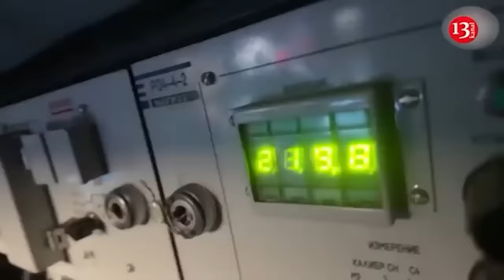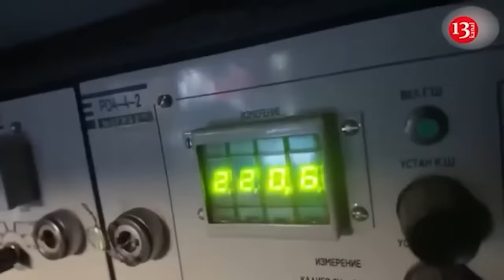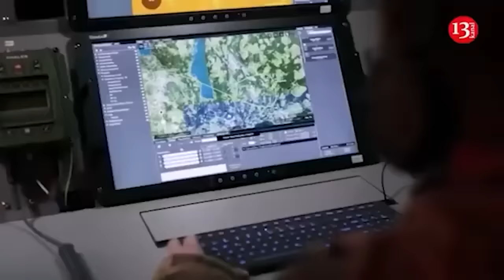Russia's colossal losses: The number of Russian soldiers killed in 1,000 days of war is revealed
As the conflict in Ukraine approaches its 1,000th day, the Russian military’s losses have reached colossal proportions, becoming a major topic of discussion in think tanks. More than 400,000 killed and wounded, and more than 150,000 confirmed deaths, represent the worst losses in modern warfare. Moscow faces challenges that could determine the future of its military campaign. Research by independent journalists and Western intelligence agencies shed light on the true scale of the losses, writes The New York Times . According to independent Russian publications Mediazona, BBC and Meduza, the total number of Russian soldiers killed since the start of the war has reached 150,000. This data is confirmed by an analysis of notarial records, obituaries and excess mortality statistics. But this is only the tip of the iceberg. Adding the seriously wounded who never returned to the battlefield, the number of irreparable losses exceeds 400,000. This figure already exceeds the losses of any industrial power since World War II. "Many of the dead are young men who were working yesterday, building families and not thinking about war. Russia is paying a terrible price for its ambitions," comments military analyst Olga Ivshina. Western assessments: even more gloomy forecasts US and NATO intelligence agencies put the toll even higher, at 600,000 to 700,000 killed and wounded. Despite the limitations of the methods used to calculate it, these figures include both the dead and the lightly wounded. The Pentagon is using satellite imagery, communications interceptions and open-source analysis to get a more complete picture, although Western experts point out that Russia is hiding real data, making the task more difficult. In response to the losses, Russia has accelerated the recruitment of contract soldiers and mobilized soldiers. In June, the Russian Defense Ministry announced that there were 33 million people fit for service, but according to journalists, only about 900 people join the army every day. Russia is also actively recruiting foreign fighters. A recent Pentagon report indicates that Moscow has formed a joint force of 50,000 Russian and North Korean troops for operations on the Eastern Front. However, as analysts note, even these measures do not cover current losses. A war of attrition inevitably tests the strength of the army and the state. Losses of hundreds of thousands killed and wounded undermine not only Russia's numerical superiority, but also its economy, social stability and the trust of citizens. The question that remains open is whether the Kremlin is prepared to continue this war at any cost, or will it have to reconsider its ambitions? In the face of such losses, more and more experts are asking: how much longer can Russia endure?